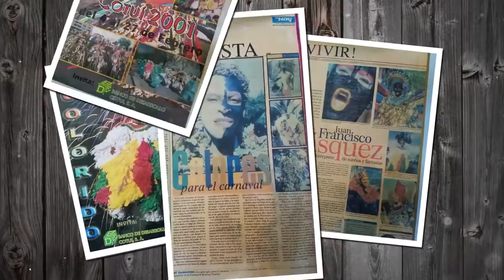Juampa de cotui - SomosCarnaval | Ministerio de Turismo